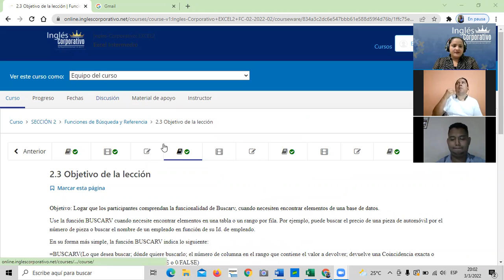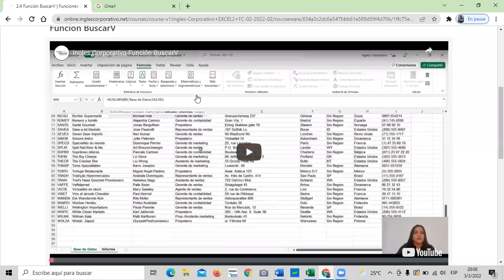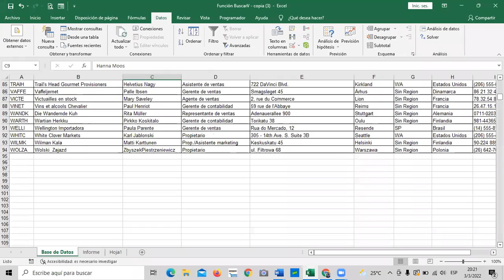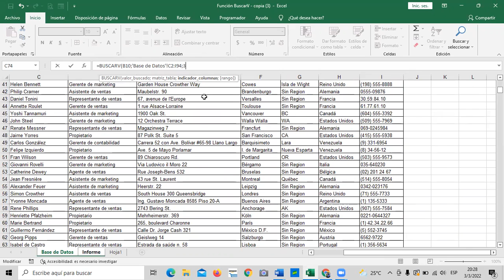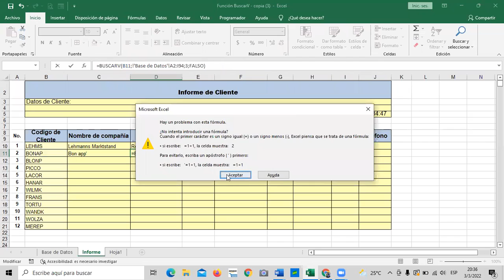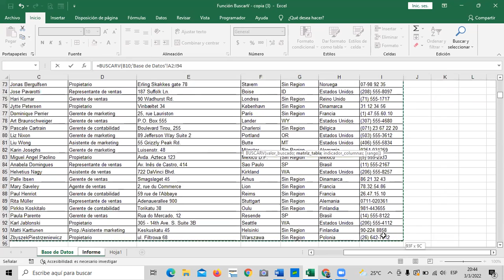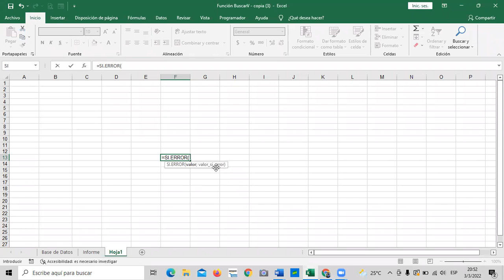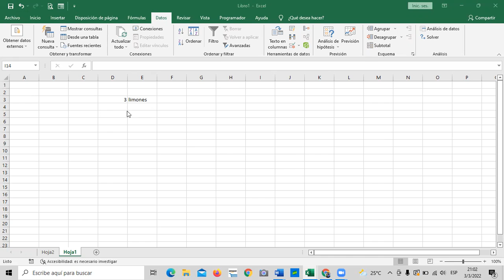Ingles Corporativo - Clase 6 - Función BuscarV